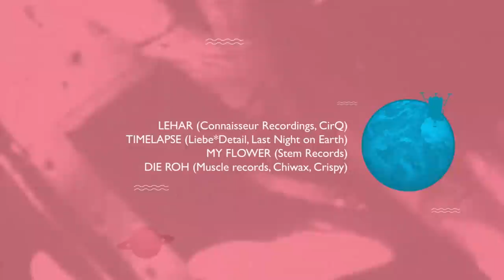OASI FESTIVAL 2014 - music from the future (preview)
31/08/2014

OASI FESTIVAL
music from the future

STAGE 1 / FUNKTION ONE SOUNDSYSTEM

FAIRMONT live (Beachcoma, My Favorite Robot, Border Community)
LEHAR (Connaisseur Recordings, CirQ)
TIMELAPSE (Liebe*Detail, Last Night on Earth)
MY FLOWER (Stem Records)
ALEX NILMAR (Oasi, Flamingo)
LOW MANUEL (Beachcoma, Sixtysevensuns)
LOFE' (Oasi, Addicted music)

STAGE 2 / FUNKTION ONE SOUNDSYSTEM

DIE ROH (Muscle records, Chiwax, Crispy)
DAX DJ (Family House, Crispy)
LAGO (Hund, Berliner, HNGVR)
GAZ (Oasi, Flamingo)
STECCO JNR (Oasi, Flamingo)
MARC HARON (Oasi, Flamingo)

AUDIO:
FUNKTION ONE
PRICE:
335/1388196 Alex
342/7403042 Eros
348/3513276 Gaz

Corte Giustiniani - Viale Trieste - Montecchio Maggiore (VI)